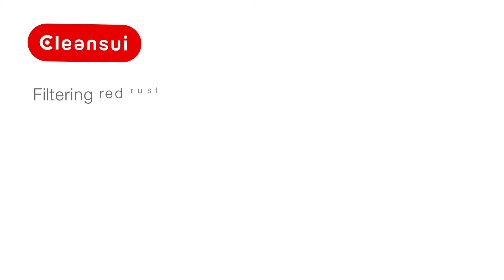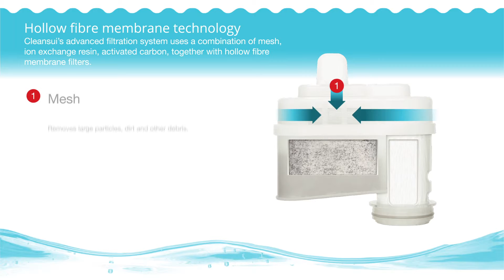Cleansui Rust Water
Cleansui Water Filter removing red rust powder from tap water. Comparison test with a regular filter jug.